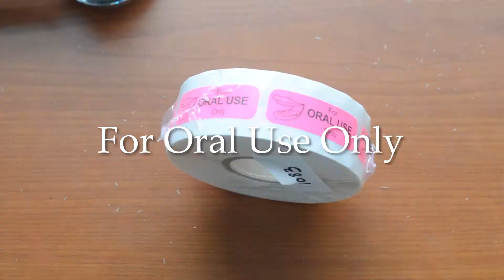Oral Use Only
Product Description:

Healthcare/Pharmacy Labels
500 Labels
0.5 x 1.5″ Rectangle Shape
Matte Fluorescent Paper
Permanent Adhesive
Eco-Friendly Print